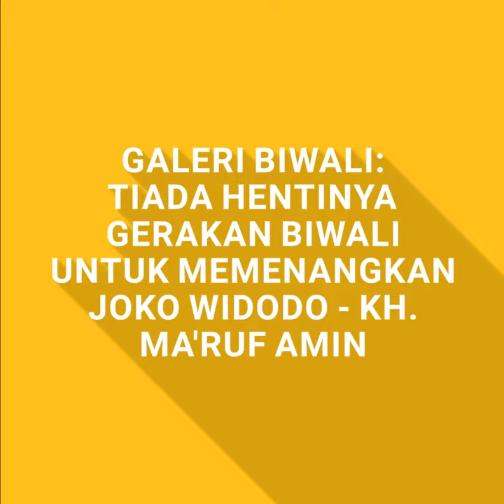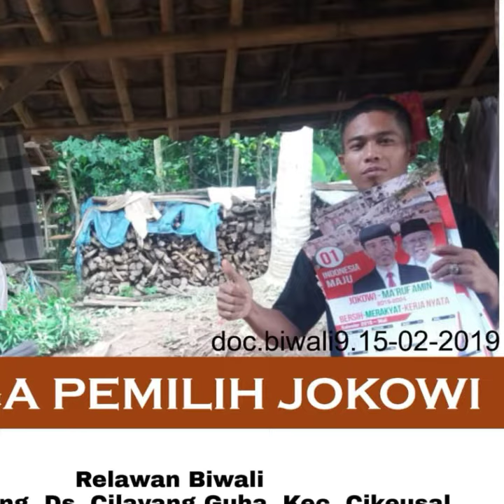GALERI BIWALI: Tiada Hentinya Gerakan BIWALI Untuk Memenangkan Joko Widodo - KH. Ma'ruf Amin